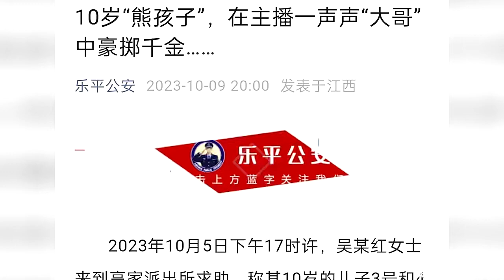10岁男孩被主播一声声“大哥”冲昏头，用母亲卖甘蔗存下的4076元打赏35次